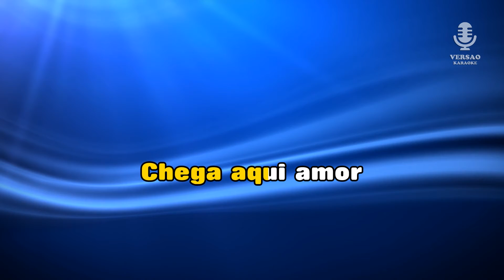♫ Demo - Karaoke - A ROÇAR É QUE ESTÁ A DAR (kuduro) - Emanuel